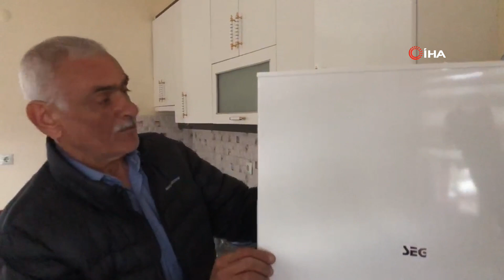Çiftçi bağ evine giren hırsıza seslendi “Mağdursa anahtar istese verirdim”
Amasya’nın Taşova ilçesinde bağ evine giren hırsıza seslenen adam, “Benden anahtar istese verirdim, mağdursa yardımcı da olurdum” dedi.
Edinilen bilgiye göre, Taşova ilçesi Faravga mevkiinde çiftçi Mehmet Tütüncü'ne (60) ait bağ evine giren hırsız, evden eşofman ve mont çalarak, dolaptaki sucuğu da yedi. Aynı bölgede son bir haftada iki bağ evinde daha hırsızlık olayı yaşandı. Bir evden geç saatlerde dizüstü bilgisayar, elektronik cihazlar ile yaklaşık 4 bin lira çalındı. Taşova polisinin vatandaşların başvurusu üzerine çalışma başlattığı öğrenildi.
Yaz aylarında kullandıkları bağ evinden giysi ve yiyecek çalındığını belirten çiftçi Mehmet Tütüncü, “Camdan girmiş. Kim olduğunu bilmiyorum. Gardırobu karıştırmış. Ziynet eşyası ve para gibi şeyler aramış. Eşofman ve mont almış, dolaptaki sucuğu yemiş. Benden anahtar istese verirdim. Mağdursa yardımcı da olurdum” diye konuştu.
EVRİM GAZETESİ